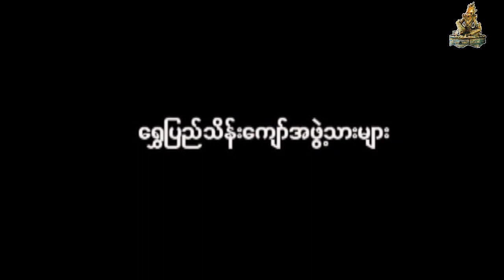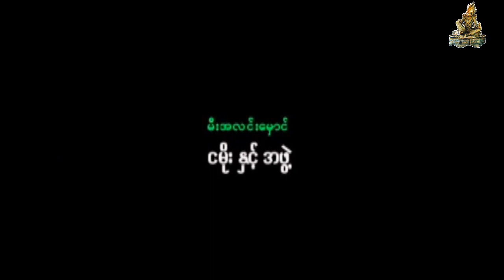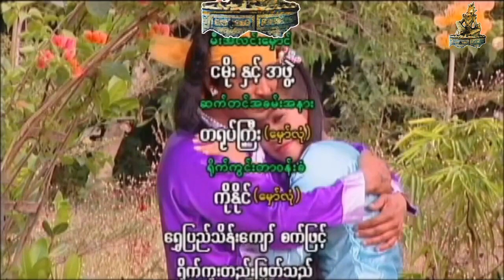သူေဌးႀကီးေယာသက (Tha Htay Gyi Kaw Ta Ka) || ေက်ာ္ေဇာဟိန္း၊ တာရာ ( Kyaw Zaw Hein//Taryar )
Law Ka Nat Video Production မွ ျပည္ပေရာက္ေရႊျမန္မာပရိတ္သတ္မ်ားကို အထူးေက်းဇူးတင္ပါသည္.

Copyright©  ေလာကနတ္ အင္ပါယာ ဗီဒီယိုထုပ္လုပ္ျဖန္႔ခ်ီေရး